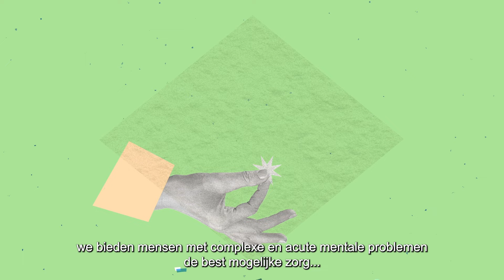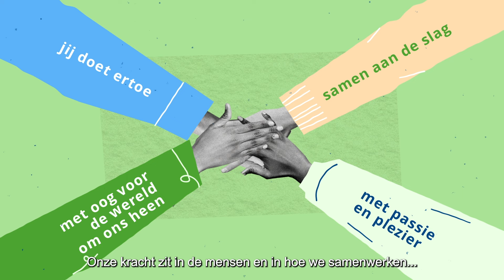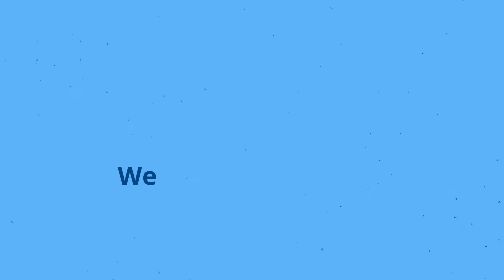Animatie over koers GGzE 2024-2028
Wij ondersteunen mensen met acute of complexe mentale problemen. Zo helpen wij hen veerkrachtig in het leven te staan. Door dicht bij de leefwereld van de cliënt aan te bieden, en waar dat niet mogelijk is, op onze klinische locaties. We werken vanuit het verhaal van de cliënt en maken de afweging of onze eigen expertise waarde toevoegt, of dat een partner dit beter kan. Maar we laten pas los als iemand anders hem of haar vastheeft. Want voor mentaal welzijn zorgen we samen. Die samenwerking is heel hard nodig. Eindhoven groeit. En dus ook de vraag naar onze hulp. Maar alleen kunnen wij die vraag niet aan. Voor betaalbare en toegankelijke zorg hebben we elkaar nodig.  Dat is geen kwestie van eindeloos praten, maar vooral van mouwen opstropen en aanpakken. Daar staan wij voor. Heel graag zelfs, hoe lastig het soms ook is. Want er is altijd meer mogelijk dan we denken. GGzE, we doen het gewoon!